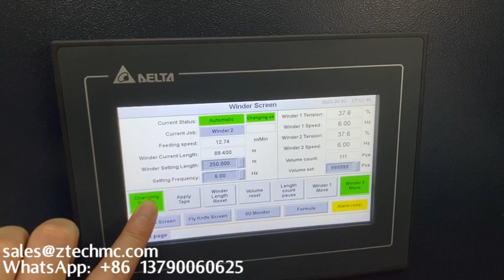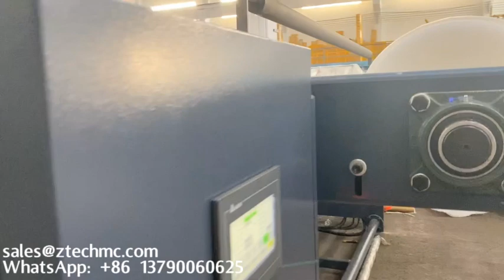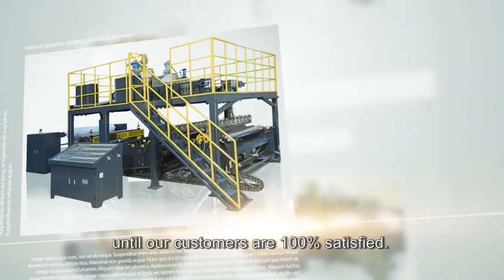7-layer bubble film aluminum film laminating machine with tape device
air bubble pouch making machine
bubble wrap making machines
bubble sheet making machine